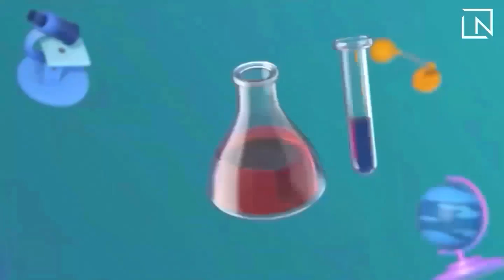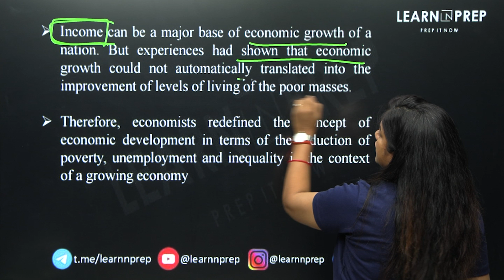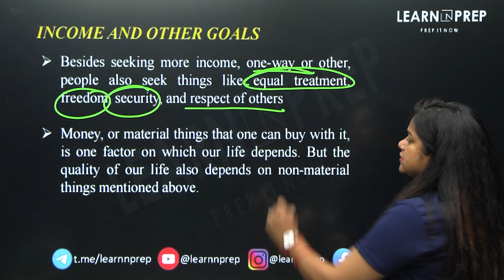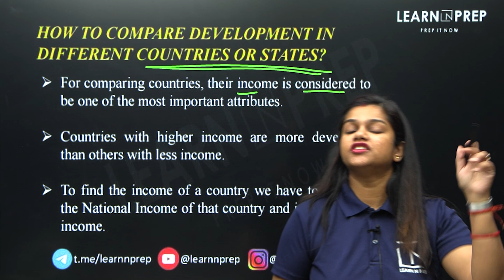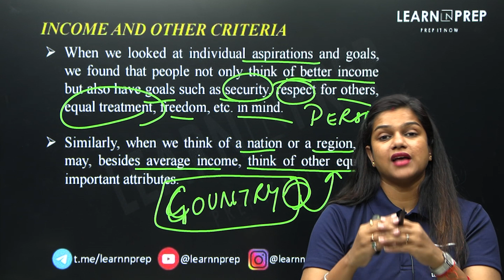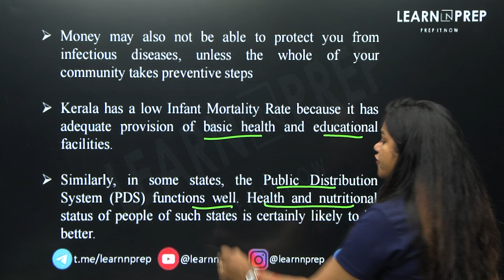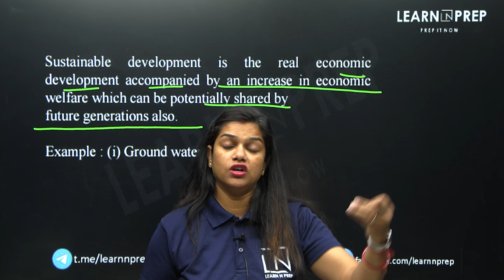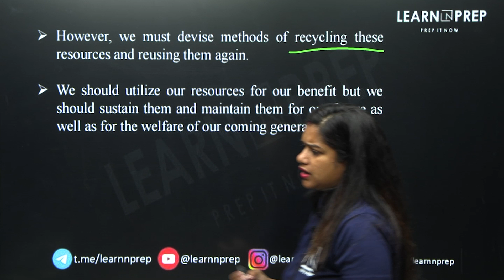Development | One Shot | SST - Geography | Class 10 | Full Chapter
🌍📈 Development Unveiled: Navigating the Journey of Nations - A Comprehensive Exploration into the Dynamics of Economic, Social, and Human Development! 💼✨

🔍 Video Overview:
Embark on a captivating exploration into the intricate world of development with our latest video. Whether you're a student of social sciences, a global affairs enthusiast, or someone eager to understand the evolution of nations, this video is your guide to unraveling the multifaceted journey of development.

📚 Key Topics Explored:

📈 Economic Development: Beyond GDP:

Dive into the economic landscape. Explore the concept of economic development beyond GDP, delving into factors such as income distribution, employment, and sustainable economic practices that contribute to the holistic growth of nations.
🌐 Global Perspectives on Development:

Uncover the global tapestry. Delve into diverse perspectives on development, understanding how nations across the world navigate their unique paths towards progress, considering cultural, historical, and geopolitical factors.
👩‍👩‍👦 Social Development and Inclusivity:

Navigate the societal fabric. Discuss the role of social development in nation-building, emphasizing inclusivity, education, healthcare, and social welfare as pillars that uplift communities and foster a sense of belonging.
🌱 Sustainable Development Goals (SDGs):

Marvel at the vision for a better world. Explore the United Nations' Sustainable Development Goals, a blueprint for addressing global challenges and promoting a sustainable future, encompassing issues from climate action to gender equality.
🌍 Challenges and Opportunities:

🌍 Embark on a journey of societal progress in our One Shot series for Class 10 Social Science - Geography! In this comprehensive video, we unravel the intricacies of "Development." Explore the factors, indicators, and challenges that shape the evolving landscapes of nations on the path to progress.

Topics Covered:

Introduction to Development
Human Development Index (HDI)
Sustainable Development
Sectors of the Economy
Infrastructure and Development
Energy and Development
Technology and Communication
Globalization and its Impact

development class 10 economics
development economics
development class 10
development of face
development class 10 economics one shot